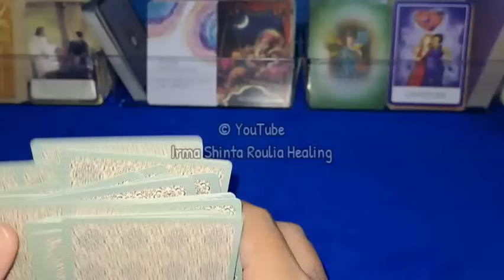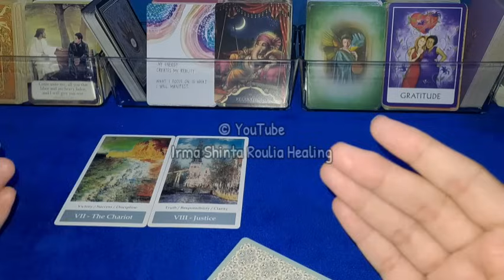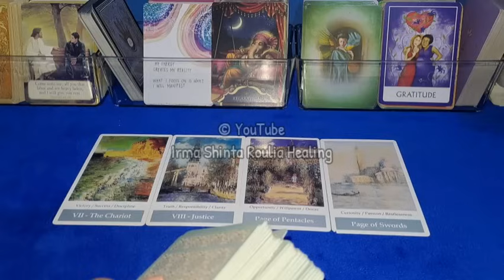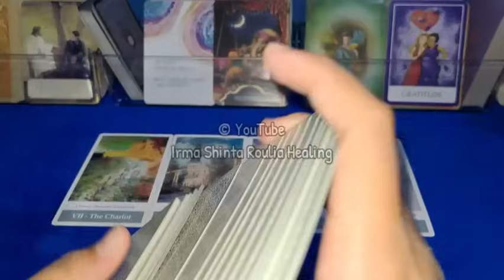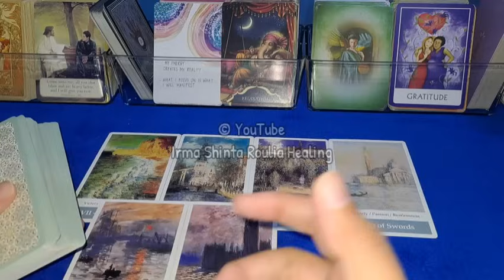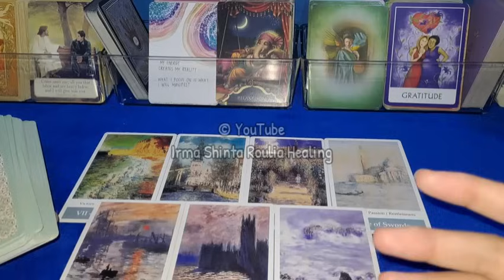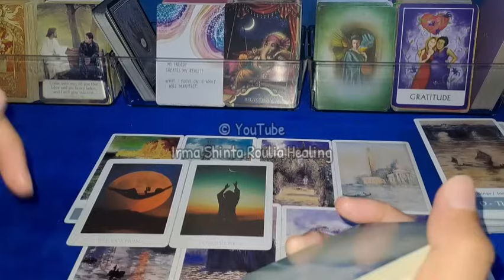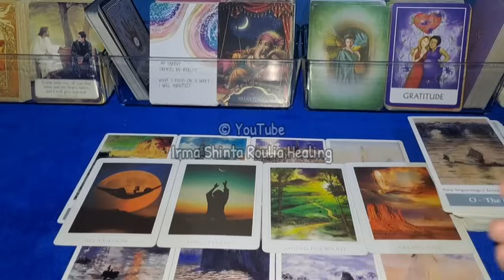AQUARIUS - September 2024 💙✨️ "Akan Benar-benar Mengubah Hidupmu"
AQUARIUS
(Birth: 20 Januari - 18 Februari)

Ini pembacaan umum / energi banyak orang, jadi bisa cocok atau bisa tidak cocok atau beberapa saja yang sesuai buat kamu.

Gunakan intuisi-mu ya..

💙  I n f o  💜
Personal Reading, Konsultasi, & Coaching
Bisnis & Kolaborasi
✨️ Instagram, Threads, TikTok:
irmashintaroulia
✨️ Bank Central Asia (BCA):
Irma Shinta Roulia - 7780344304